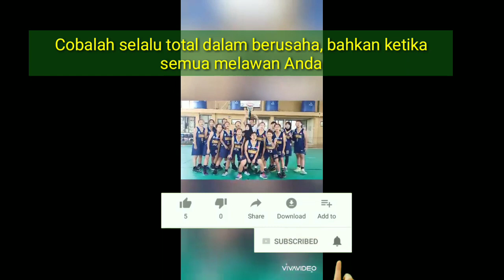Comedy kelas seru anak basket ball 😂😂 Epd. 3 walau dirumahaja || NezalOne TV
Kelas seru, lucu, gokil, dan comedy setiap tahunnya selalu ada. Tahun ini 2020 ada beberapa kelas yang termasuk kategori itu, yuk kita simak video episode-episode kelas yang seru dan gokil-gokil setelah sesi latihan yang mungkin tak akan terlupakan sama mereka sebagai kenangan manis dalam meraih mimpi Juara. Kali ini video persembahan anak-anak basket ball putri SMPN 1 Jalaksana. Video-video tersebut sebagai pengobat rasa kagen dan rindu mereka pada sekolah dalam menghadapi copid19. Dimana mereka harus dirumahaja dalam melakukan segala aktivitas keseharian. Termasuk belajar juga dilakukan di rumah aja ( DIRUMAHAJA )

3. Counten video terkait :

Jabar basketball,
jabbar basketball,
jabari basketball reference,
jabari basketball,
basketball reference jabari parker,
basketball player jabari parker,
fantasy basketball jabari parker,
duke basketball jabari parker,
kata kata anak basketball,
basketball team anak,
comedy basketball movies,
comedy basketball teams,
comedy basketball movies on netflix,
comedy basketball podcast,
comedy basketball film,
comedy basketball player,
comedy basketball movies 2018,
comedy basketball show,
comedy about basketball,
comedy movies about basketball,
comedy bang bang basketball coach,
comedy bang bang basketball,
best comedy basketball movies,
comedy central basketball cartoon,
comedy central basketball names,
prince basketball comedy central,
comedy basketball game,
basketball comedy gif,
basketball comedy guy,
harlem comedy basketball,
dose of comedy hispanic basketball,
basketball comedy images,
basketball jones comedy
harlem comedy kings basketball,
basketball comedy movie list,
basketball comedy sports movies
good basketball comedy movies,
asian basketball comedy movie,
basketball names comedy,
basketball comedy pictures,
comedy prince basketball,
comedy central prince basketball,
basketball romantic comedy,
comedy basketball scene,
basketball comedy series,
basketball comedy song,
spanish comedy basketball,
basketball comedy video,
comedy movies with basketball,
game dirumahaja,
gerakan dirumah aja,
dirumahaja corona,
dirumah aja lucu,
di rumah aja ngapain,
olahraga dirumah aja,
produktif di rumah aja,
corona virus di rumah aja,
versi dirumahaja,
story wa dirumah aja,
youtube dirumahaja